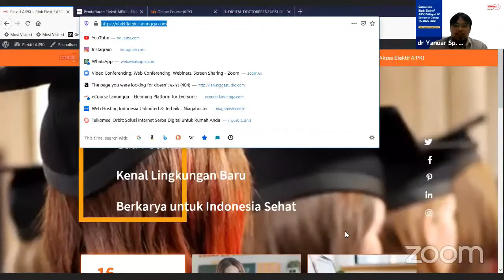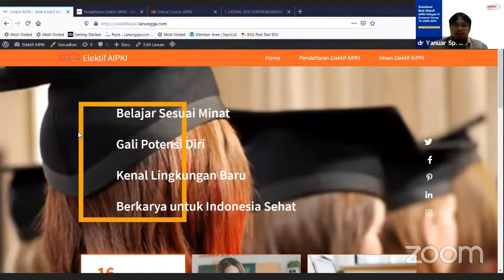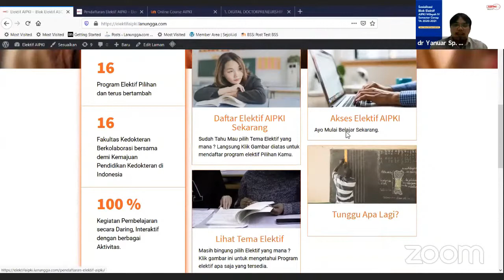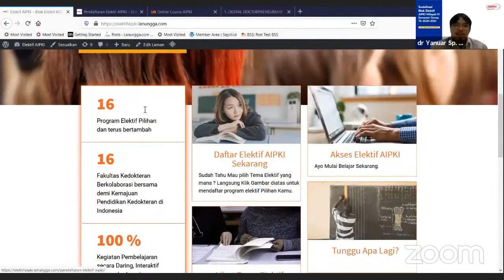Panduan akses merdeka belajar AIPKI